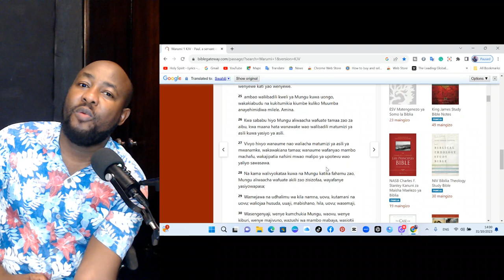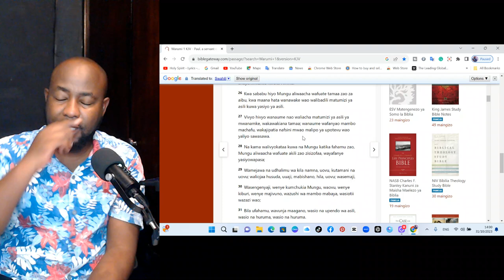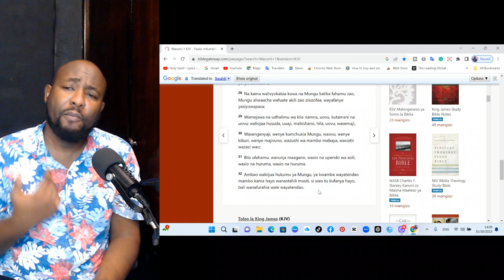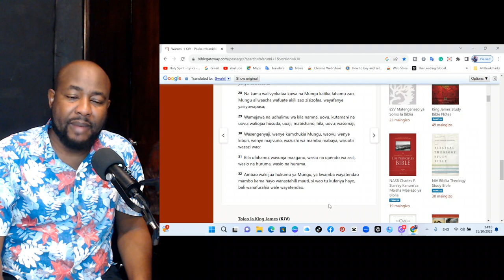Ghadhabu ya Mungu kwa Binadamu Part 2/3